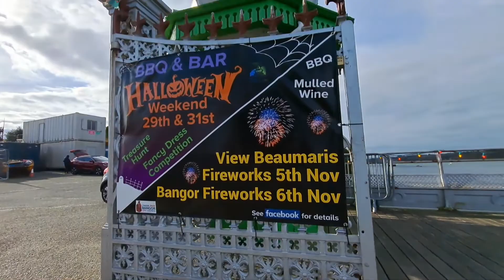A WALK DOWN TO BANGOR PIER 27/10/2022